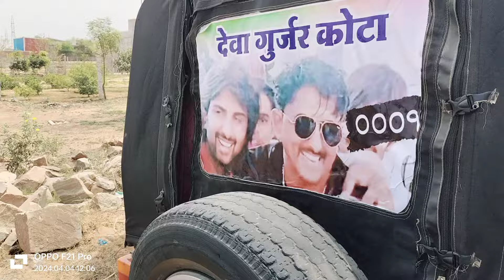देवा गुर्जर कोटा द्वितीय पुण्यतिथि पर विशाल वहान रेली